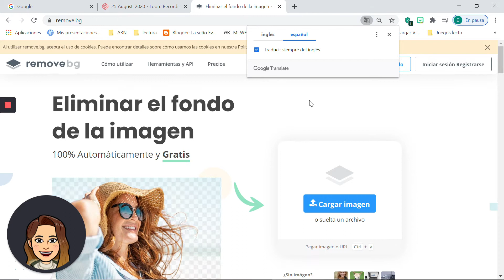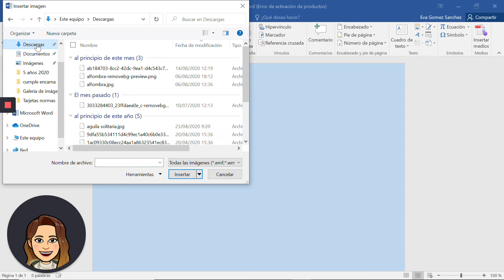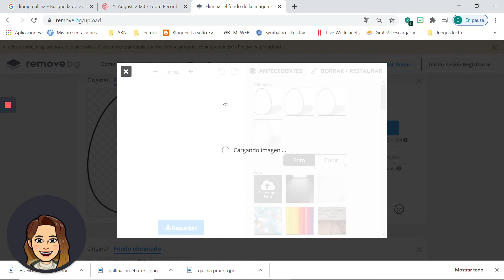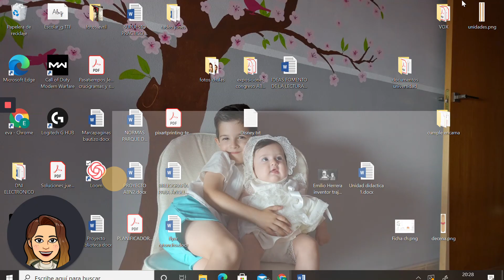Remove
En este tutorial os enseño como usar una herramienta que para mí es imprescindible.